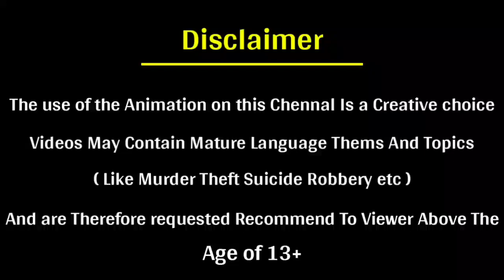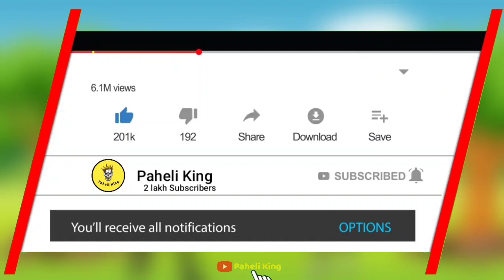Free Fire | Koun Pagal Hai ? | Majedaar Paheliyan | Garena Free Fire | Free Fire India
【  चेतावनी  】
 इस वीडियो में किसी भी व्यक्ति की भावनाओ को ठेस नहीं पहुंचाया गया है ।
➠ ये वीडियो केवल मनोरंजन के लिए है l
➠ इसे दिल पर ना ले ।
                       ✦ धन्यवाद ✦
                       ♚ Paheli King ♚

➠ Paheli King Is Here To Provide Brain Development Paheliyan and Our Mission is to fresh your Brain.Knowledge is Something Which Should Be Provided with Fun and we are Active For That.

➠ Paheliyan in In this Video

❶➠12+2÷2?
❷➠ ine donon mein se Kaun Pagal Hai?
❸➠?
❹➠?
❺➠?
❻➠?

➤For hindi riddles
➤ tricky questions in hindi,
➤ general knowledge
➤ hind GK questions answers
➤  brain teasers
➤ IAS UPSC question answers
➤ personality test,
➤ logical questions
➤ spot the difference
➤ optical illusion
➤ spot hidden objects
➤ and for many more

                 ★Vision of Paheli King ★

✔To Help in "PRESENCE OF MIND DEVELOPMENT" of People.

                       ✦ Impotent Note ✦

Image and Picture shown in this video I am not owner of this Image  Picture, Respact Owners"